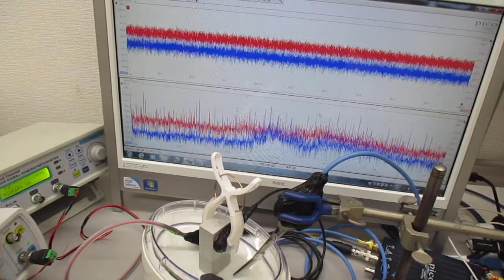新しい超音波制御技術（オリジナル超音波実験） Ultrasonic-labo